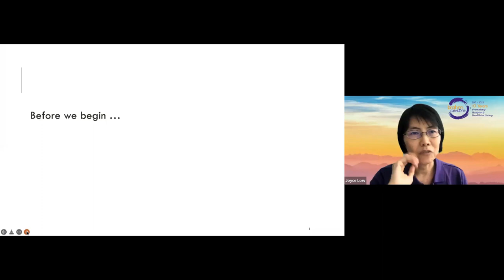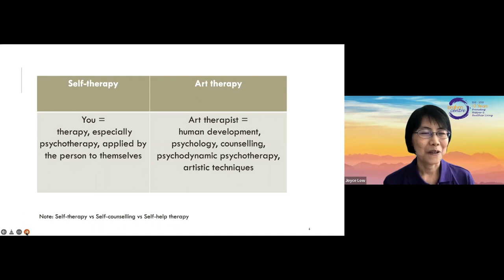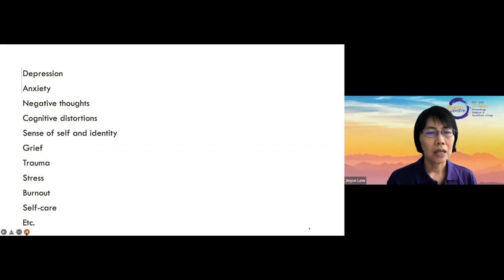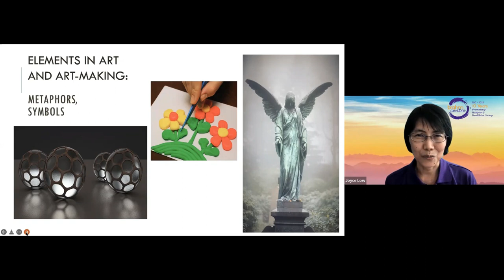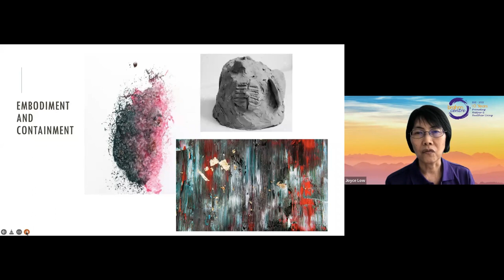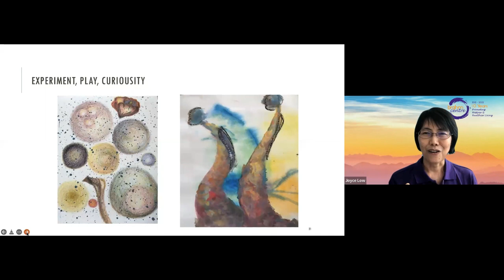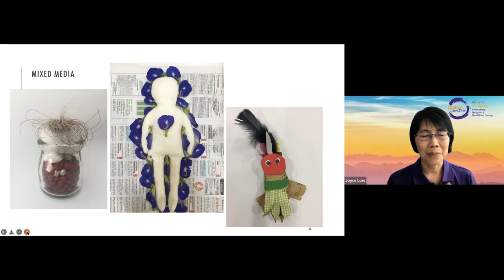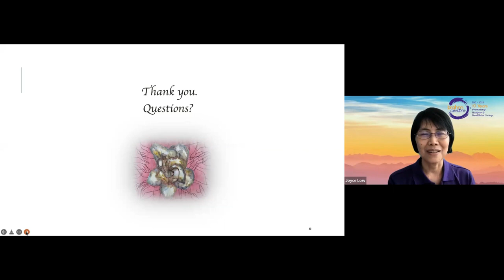Using Art for Self Therapy by Joyce Low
Self-therapy refers to the idea of treating one’s emotional or psychological difficulties without the help of a mental health professional. The process of art-making and creative expressions may be used in self-therapy as it can be relaxing and inspiring, while increasing sense of mastery, self-awareness and insights into problem-solving or acceptance. Join us to find out more about how you may use art for your own self-therapy.

Speaker: Joyce Low, Counsellor & Art Therapist of Brahm Centre

Joyce has qualifications in professional life coaching (SUSS), counselling (Master of Counselling, Monash University), in addition to art therapy (Master of Arts, Art Therapy, Lasalle College of the Arts). She is also a lawyer by training.

Joyce has experience working with individuals in recovery from addictions, adults with intellectual disabilities and their caregivers, healthcare staff, patients in rehabilitation diagnosed with dementia and patients receiving palliative care. In addition, she has also worked with persons diagnosed with anxiety, depression and other mental health conditions. Joyce employs an integrative and flexible approach combining different therapies including mindfulness in her therapy sessions.

Feeling distressed or need a listening ear? Reach out for support:
9:00am to 10:30pm, Daily  |  Call 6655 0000 or  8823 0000 (Whatsapp available)